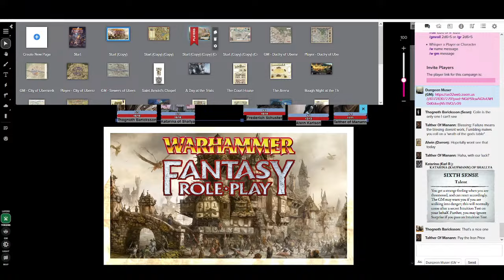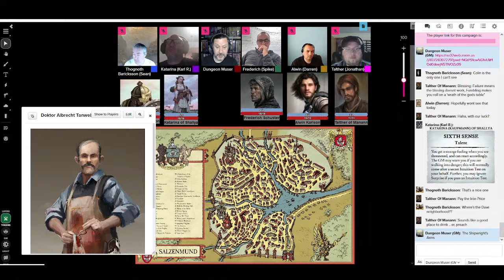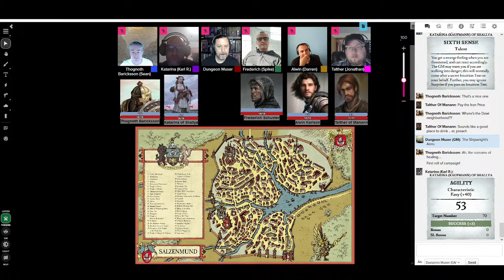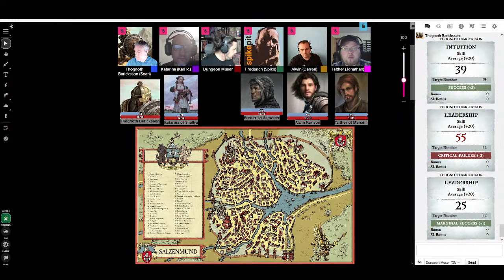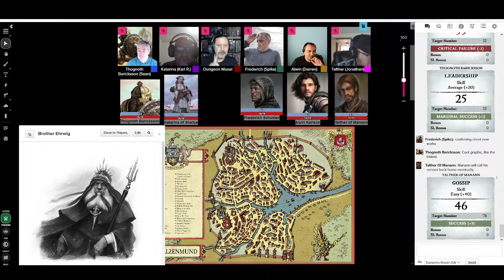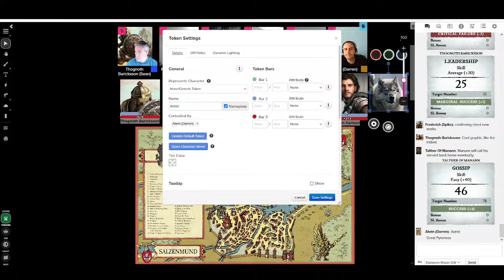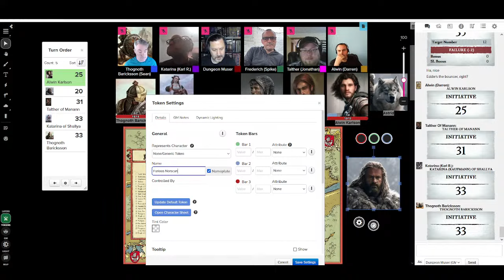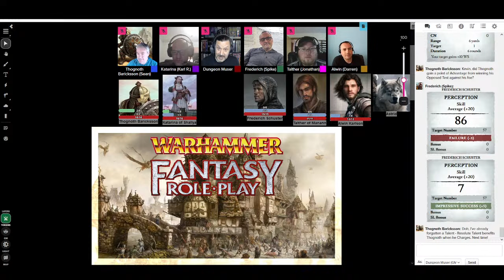Actual Play - Warhammer Fantasy Roleplay 4e - Salt, Silver, and Sin. Chapter One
Today, we kick off our new campaign playing Warhammer Fantasy Roleplay 4th Edition, published by Cubicle 7.